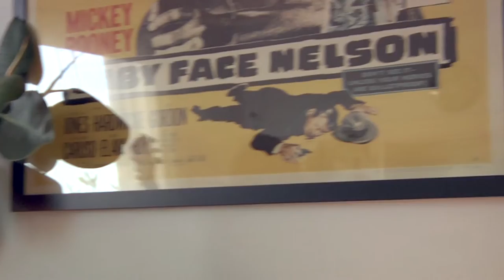Blackbird Peregrine | Keep Your Hand On My Heart | Loustic Sessions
Blackbird Peregrine playing "Keep Your Hand On My Heart" live for Loustic Sessions
Shot in Stockholm, April 13, 2016

Mix: Fahed
Sound & Images & Edit: Julien